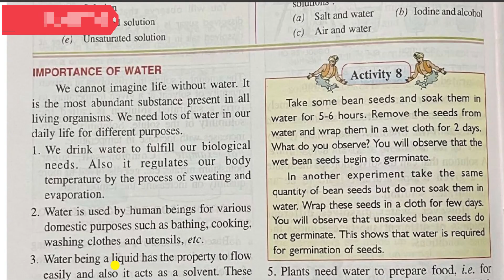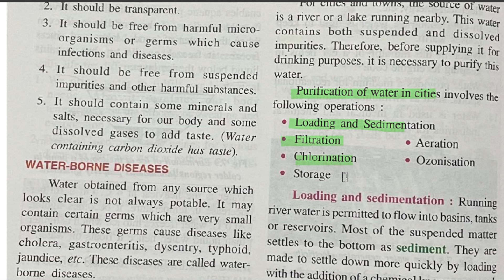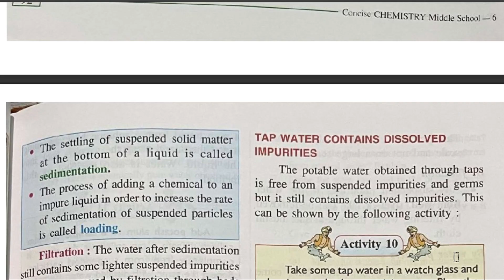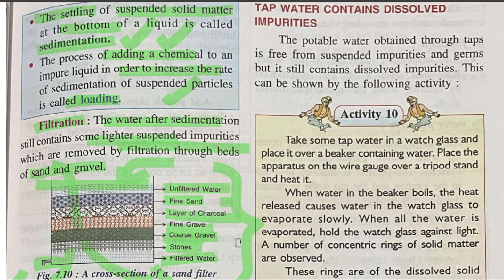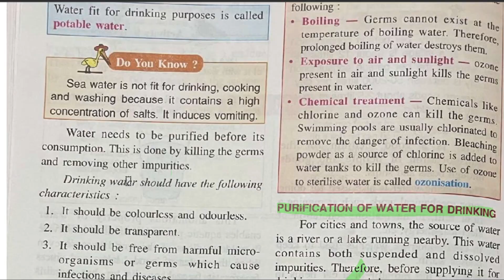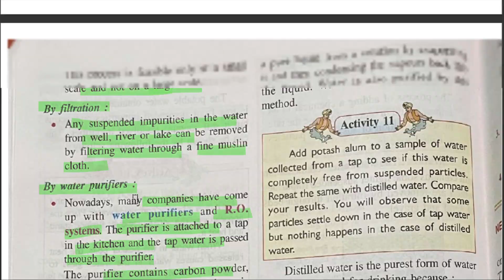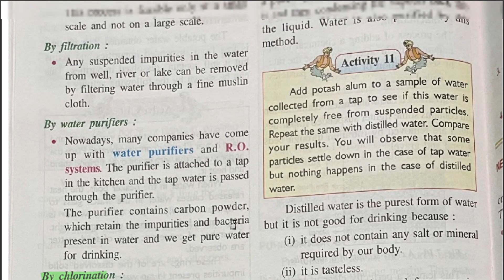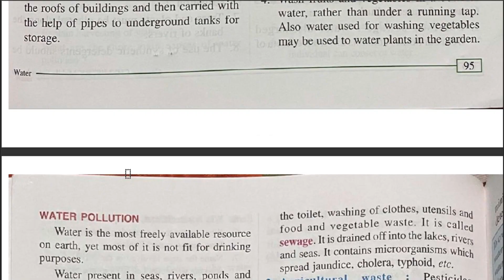WATER | ICSE CLASS 6 WATER | part 6 | SELINA CHEMISTRY CLASS 6 ICSE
WATER | ICSE CLASS 6 SOLUTIONS | part 6 | SELINA CHEMISTRY CLASS 6 ICSE

water class 6th
Class 6th water
water class 6 chapter 7 water
selina chemistry class 6 questions answer
questions answer class 6 chemistry
water class 6 questions answer
icse chemistry class 6 chapter 7 water questions answer
water solutions class 6 chemistry
chemistry class chapter 7 water
water
water physics wallah
Physics wallah water
6th water

2:09 question 1
2:35  question 2
5:18  question 3
7:13  question 4
9:06  question 5
11:55  question 6
12:25 objective type questions
16:48 true or false
18:57 Mcq